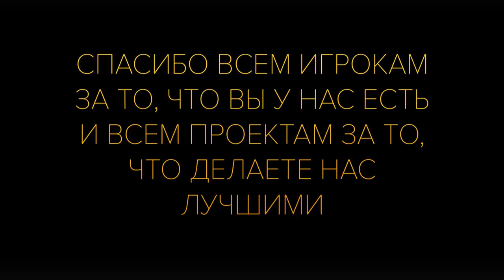AMAZING RP - Глобальное обновление: Часть 4